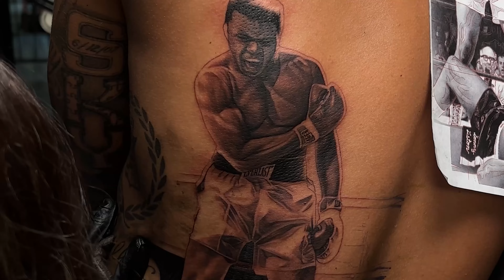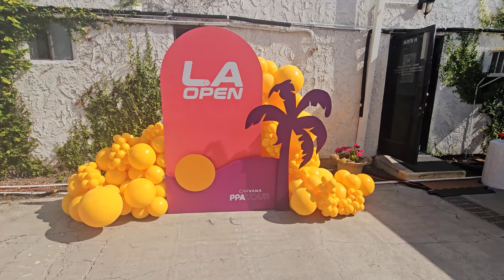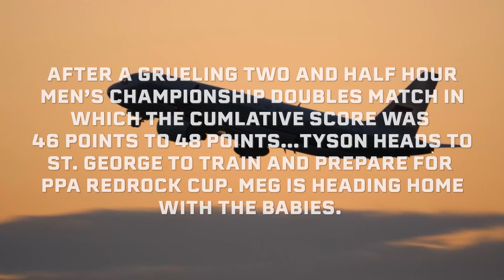Tyson's Epic Mad Rabbit Tattoo Journey in LA, PPA Tour LA Open, family travel + new partnership 🍎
In this episode, The McGuffins venture to Los Angeles, for the PPA Tour LA Open! With a new men's partner, Jaume Martinez Vich—Tyson & Jaume work their way to Championship Sunday! Plus, an exclusive look into Tyson's first session with the Mad Rabbit crew and his amazing portrait artist Graycie Bachman (Instagram: @grayciebachman ) as he begins his full back piece journey. Get ready for another exciting episode of Making McGuffins!

Shout out to PPA Tour for a great event: ppatour.com